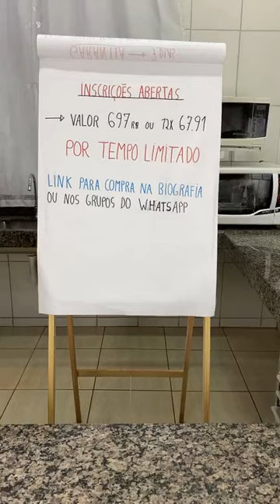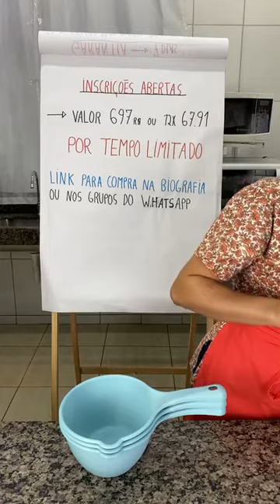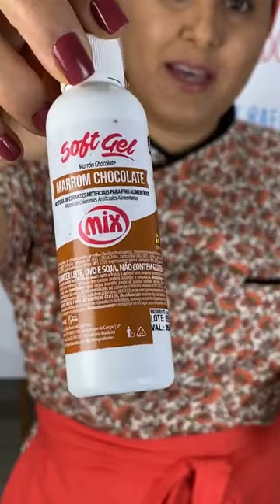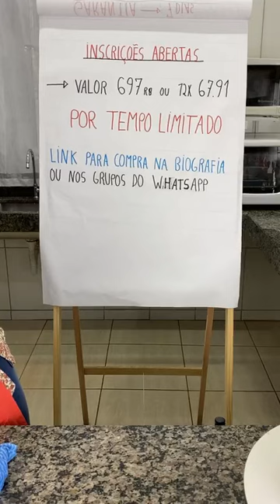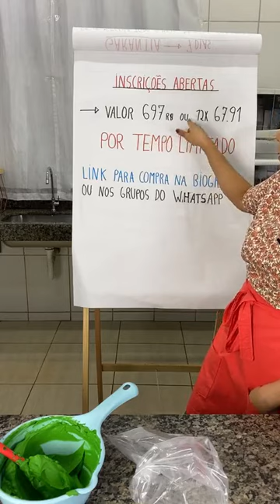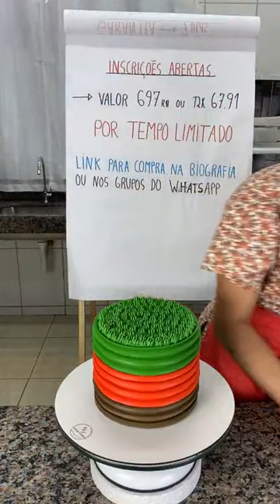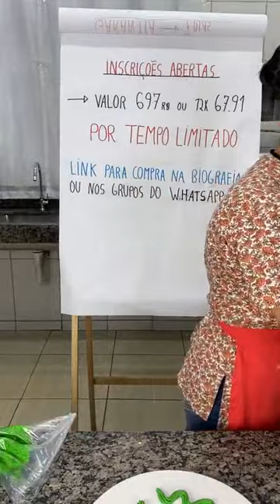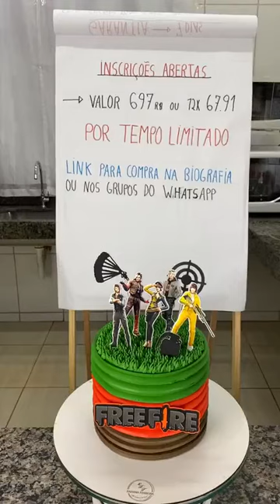Bolo free fire?Bolo com babado rústico? Graminha com bico chuveirinho?Bolo masculino?Bolo com babado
Olá pessoal , tudo bem com vcs? Espero que sim 🥰

Não Esqueça de me falar o que achou e se tiver alguma dúvida só perguntar 🧐. E curtir o vídeo 😘.

Sugestão de vídeos pra vcs logo abaixo 🔥

Estou no Instagram como @fabicakedesignoficial. Instale o aplicativo para seguir minhas fotos e vídeos.